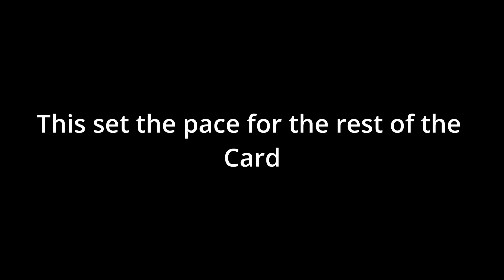Going Flawless on Endless Vale - Destiny Trials of Osiris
This is a video of some quick highlights from our flawless ticket. Not a super long video, but some great moments for sure.

Come join Judge live.